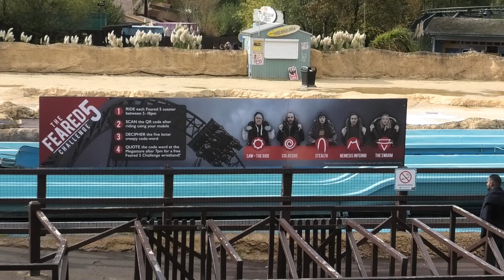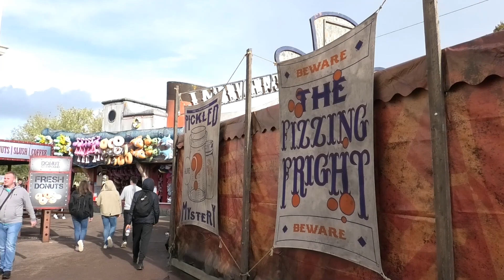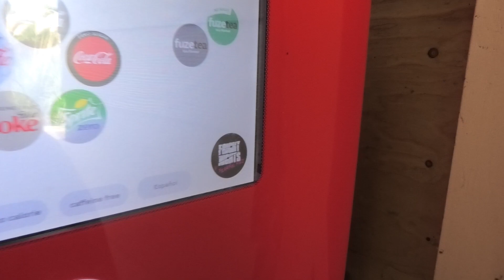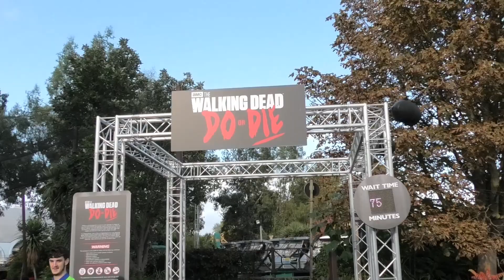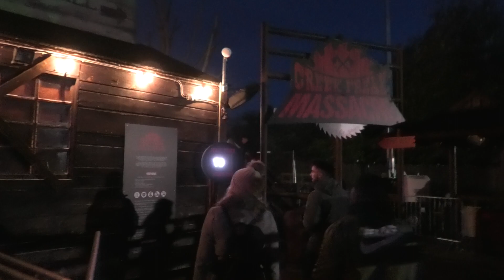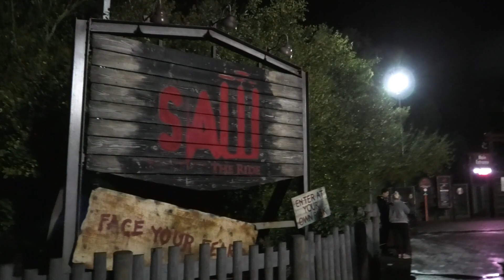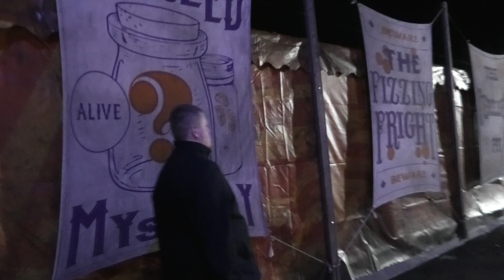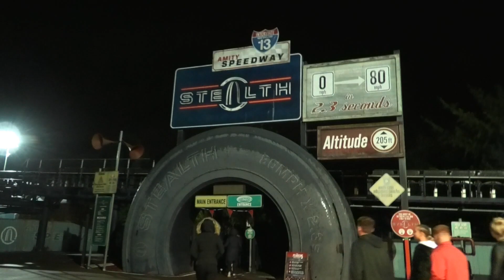Thorpe Park 🎃 Fright Nights 2019 👻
Hello everyone Welcome to another Vlog here on World of Coasters! Today we're at The island like no other; Thorpe Park! Join us as we venture into the park this Halloween to experience Thorpe Parks award winning Fright Nights Halloween event! will full coverage of rides in the dark to the 5 scare mazes, including the new for 2019 Freak Creek Massacre built on the site of the old Loggers Leap queue and station building.